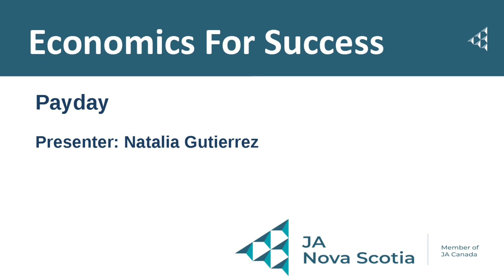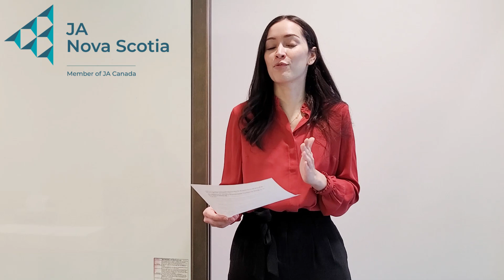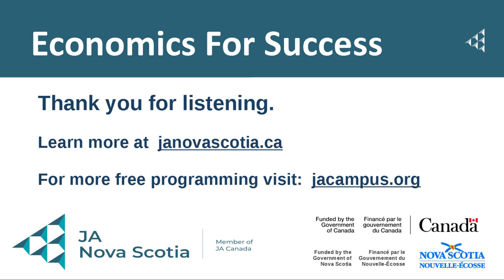Economics for Success - Payday - Natalia Gutierrez